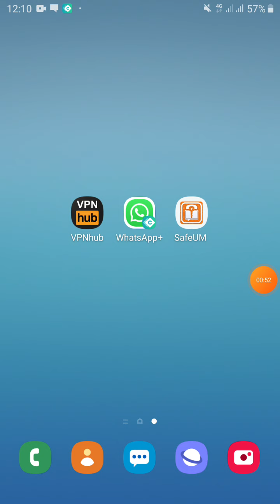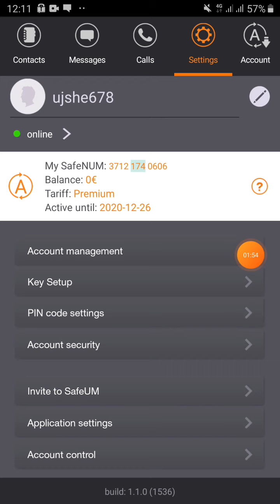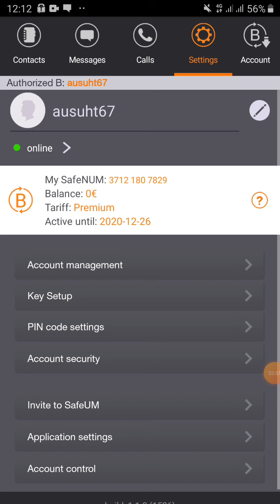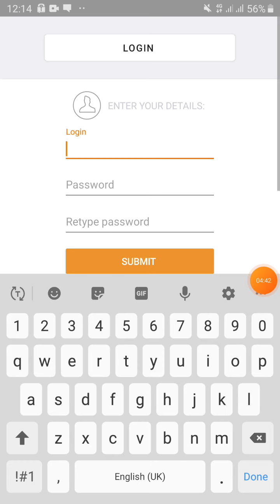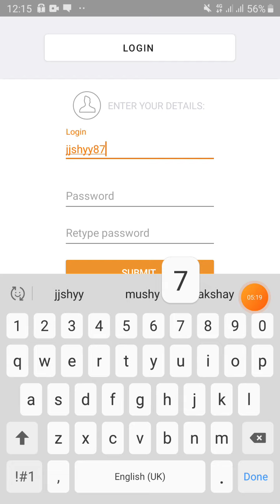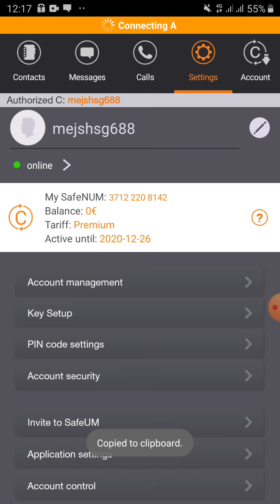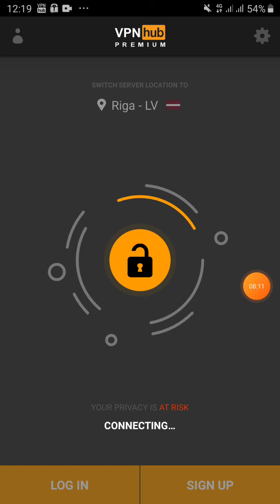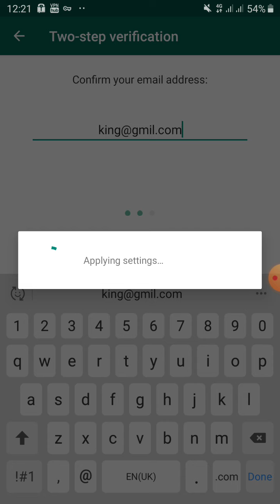How to Create (+371) Latvia Number | Get Latvia Number For Whatsapp||Great Things Official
All Appas link 👇👇😍

Safe um Apk link👇👇😍

WhatsApp App link 👇👇😍

Server Apk link👇👇😍